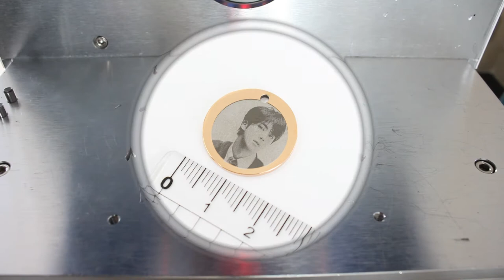Photo Marking with L100, Fiber Laser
How to make a clear Photo Marking with Fiber Laser machine

with-laser-ingraser-l100/